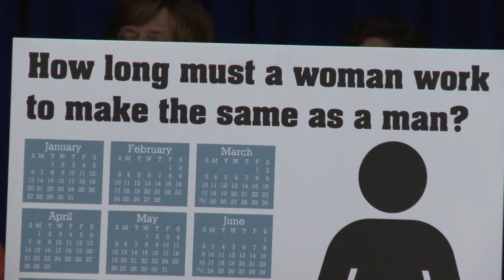Frankel: Time for Equal Pay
Pa. state Rep. Dan Frankel calls for support of legislation that would help bridge the wage gap between men and women in the commonwealth. Currently, the average woman makes 84 cents for every dollar a man earns. H.B. 1890 addresses decades-old Pa. laws by clarifying and updating legal standards for pay equity lawsuits.